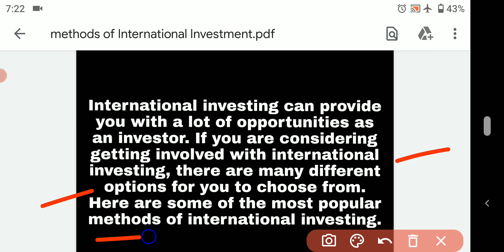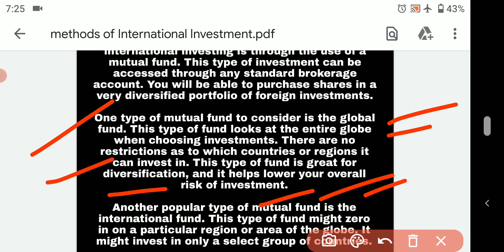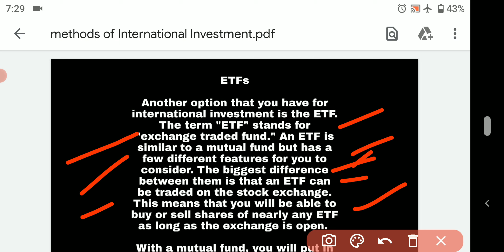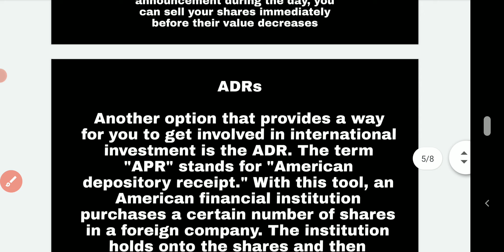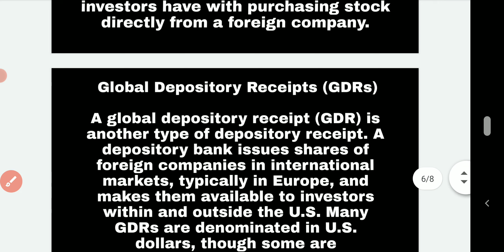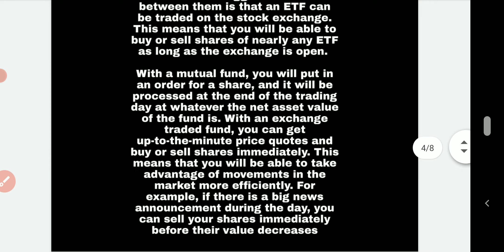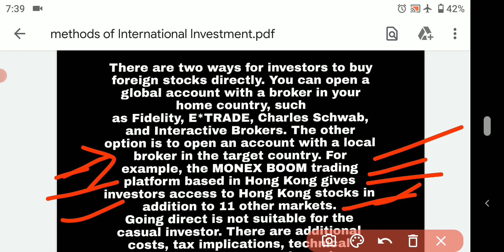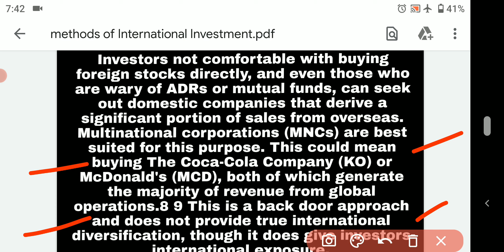Methods of international investment | international finance | mcom sem 3 | ADR , GDR , ETF , FDI